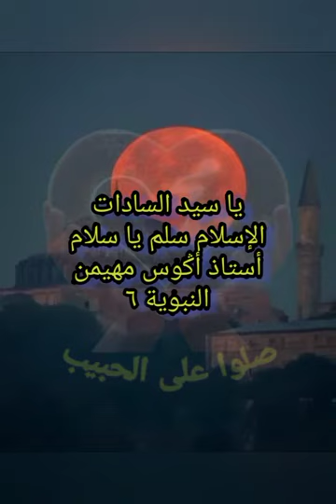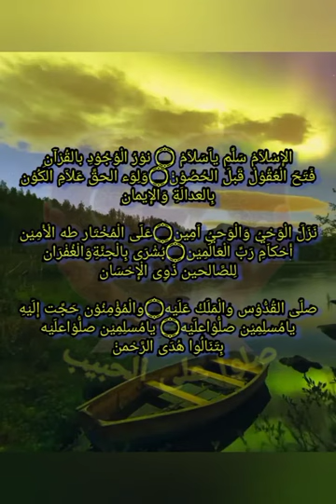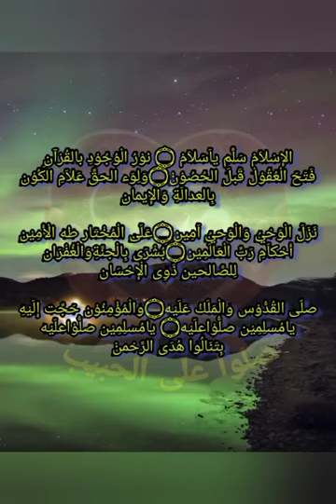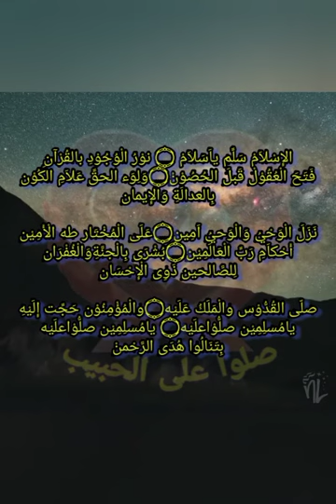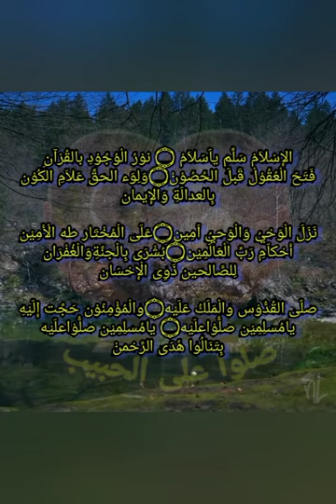Ya SayyidasSadaat -al islam sallim ya Salam- [ust agus muhaimin] anNabawiyyah v 6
satu album
alhijrotu